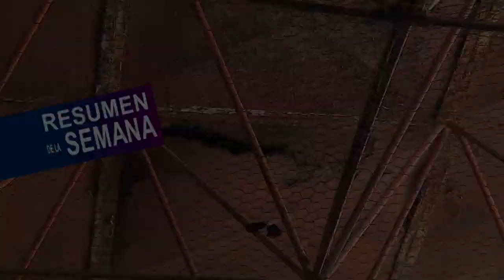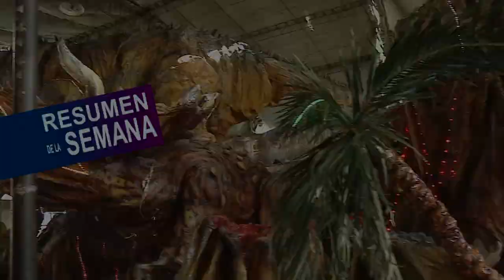Resumen de la Semana del 24 al 28 de Septiembre